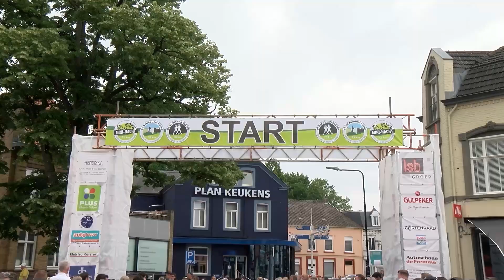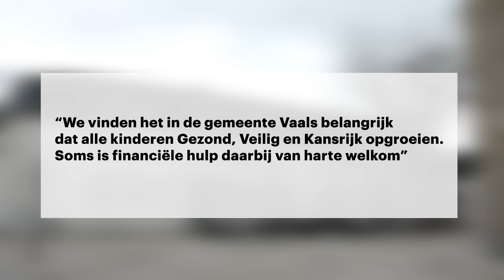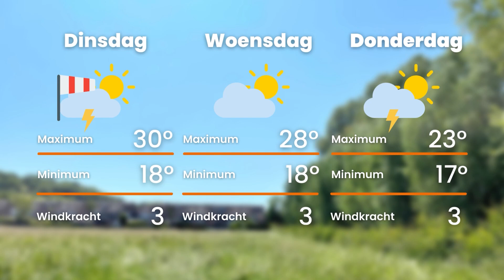Heuvelland Nieuws maandag 19 juni